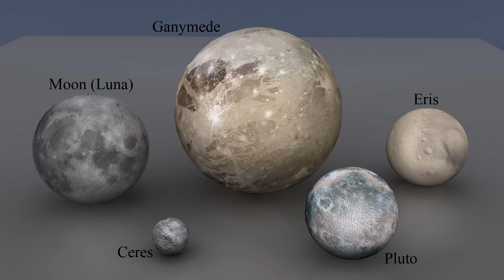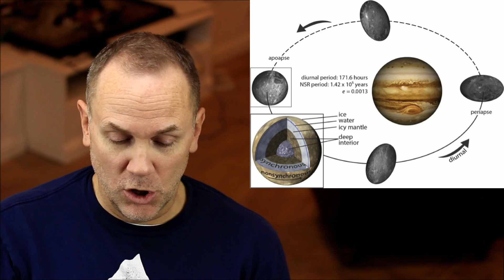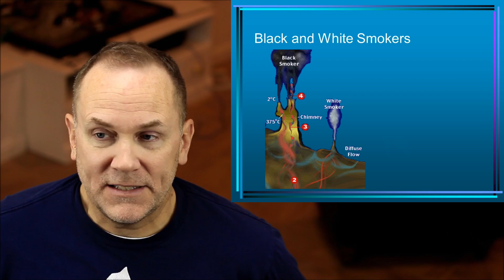Tyger Burning: Is there Life on Ganymede?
Our solar system is scary; that's why my new book, "tyger burning" takes place in it! In this Episode we take a look at a moon of Jupiter, Ganymede, which may be a place where alien life could flourish. While we examine exoplanets for signs of out-of-this-world-life, it could be teeming in areas of our own solar system.

Also, I have a new book deal!!! I signed a contract with Baen Books who will be publishing my new science fiction book, TYGER BURNING - a novel about alien invasion - in July 2019.

Follow him on Gab Get on Gab!!!